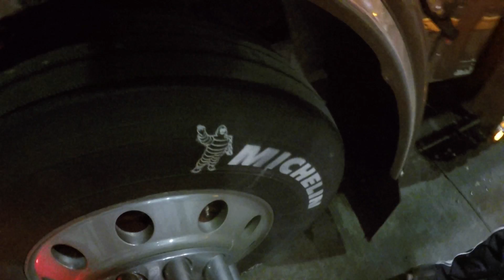Обзор 1997 года freightliner Classic XL Австралийский вариант.